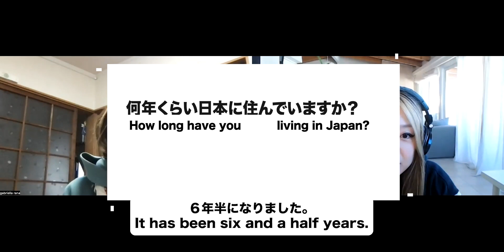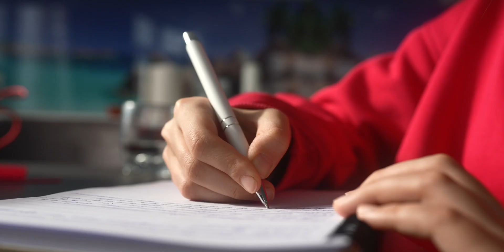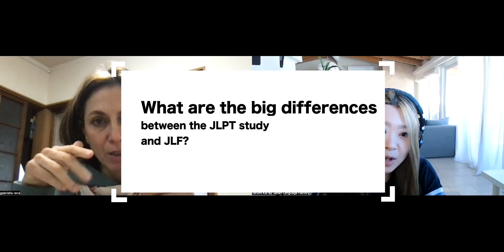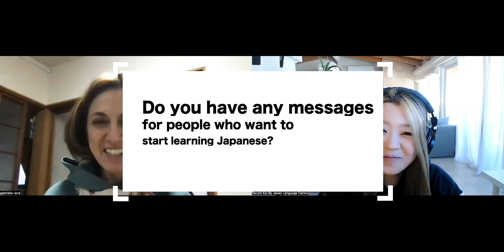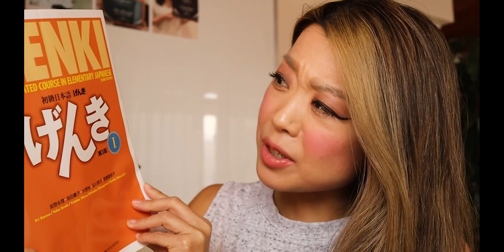Right After 30 hours Sessions! Gabriella Rana - Experience of Japan Language Factory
Are you having difficulty speaking with native Japanese people?

Chances are you’re studying Japanese with textbooks or language apps, but don’t feel sure how to speak properly in Japanese.

Common problems:
☹️"I struggle to learn words by heart"
☹️"I don’t know how to form sentences"
☹️"I’m unable to speak naturally"

Studying with textbooks and language apps will teach you how to read or write Japanese, but your goal is to speak and communicate with native Japanese people as soon as possible. Simply put, you are not learning efficiently or effectively enough to start speaking.😕

Here is my question.
Have you ever been professionally trained to speak Japanese?

This method will improve your vocabulary, enhance your speaking skills, and teach you how to pronounce words, communicate, and converse like a native.😊👌

Don’t give up if you are not comfortable speaking yet: you just haven’t found the right training program.✊

Sign up for a consultation here and learn how to speak Japanese in just 2 months.🚀